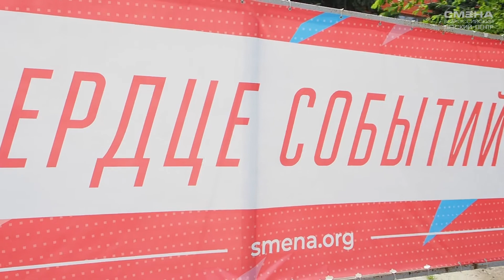Приветствуем участников 6 й смены!